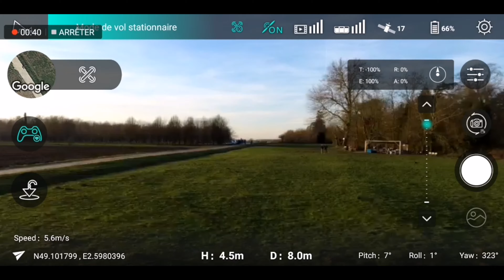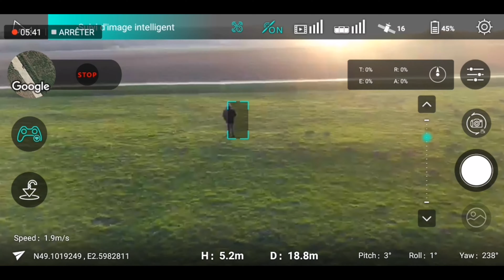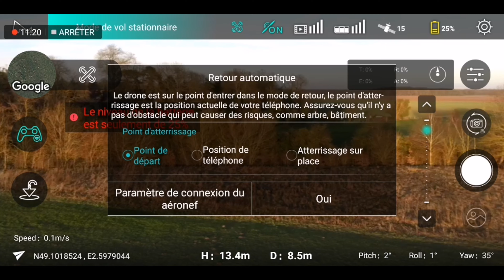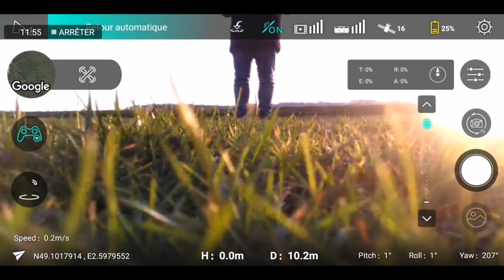Hubsan Zino, 2e essai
Après que le constructeur ait proposé plusieurs mises à jour de l'application, du firmware de l'appareil et de la caméra, cette vidéo illustre le retour sur les critiques formulées à l'encontre du Zino de Hubsan, à lire

Les tests ont été pratiqués sur le terrain privé du FMRC à Plailly dans l'Oise